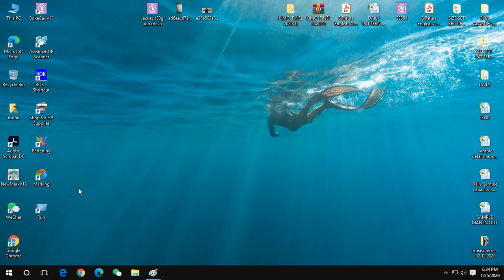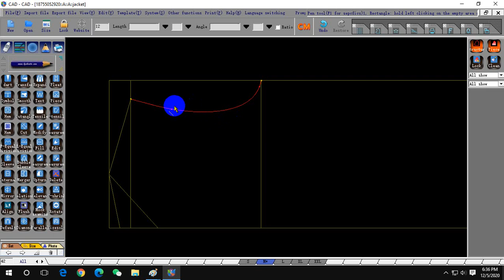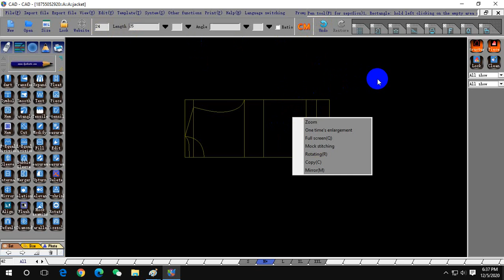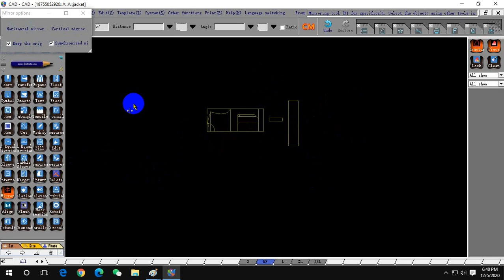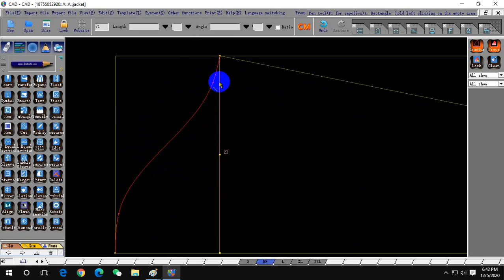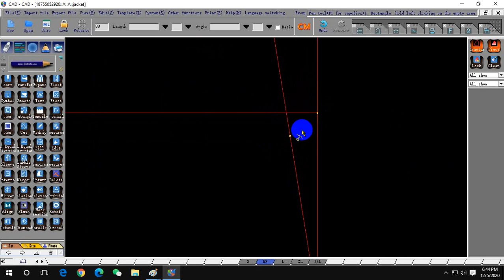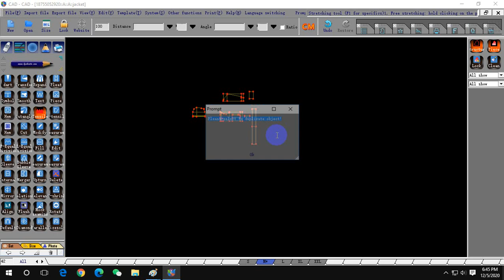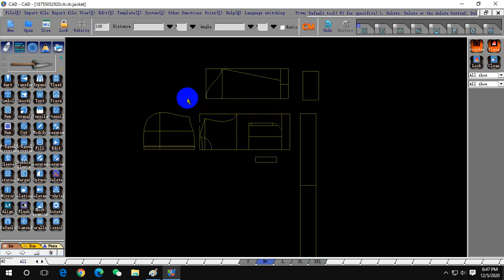garments Cad software kimo hanbon pattern making system please follow all-amar alotv